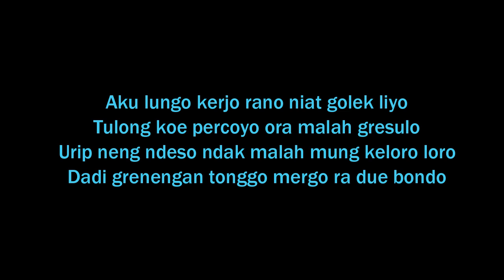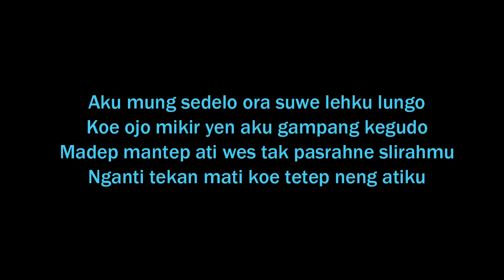"Aku Mung Kerjo" | Cipt: Novid C N | Video Lirik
Ora suwe kok dekk :)